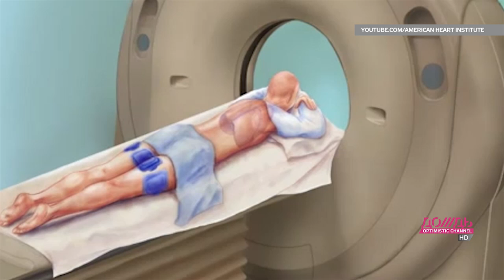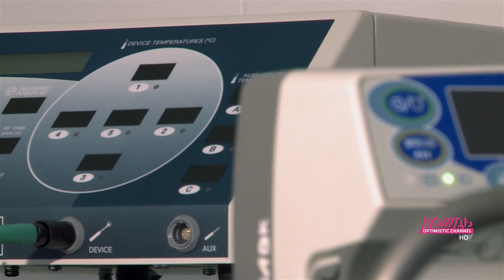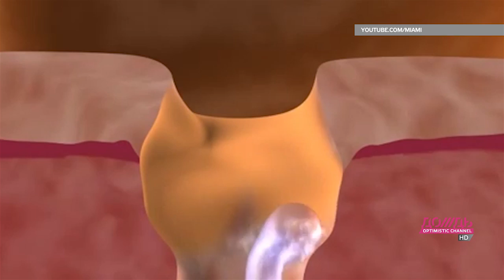Современный способ без единого разреза удалить опухоль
Как одним способом избавиться от храпа, варикоза и злокачественных опухолей?